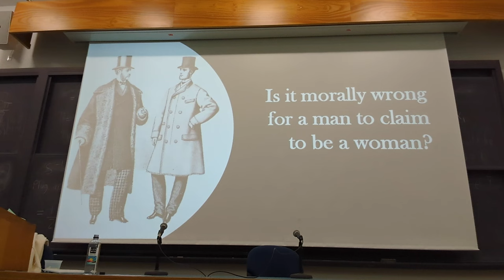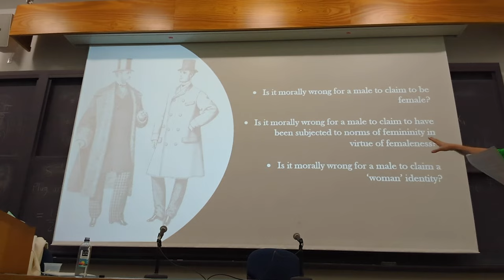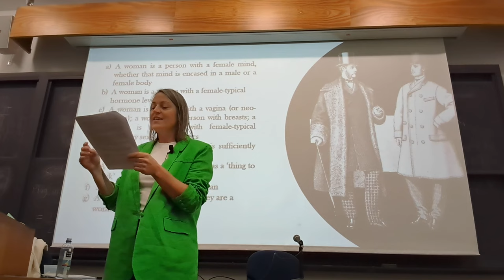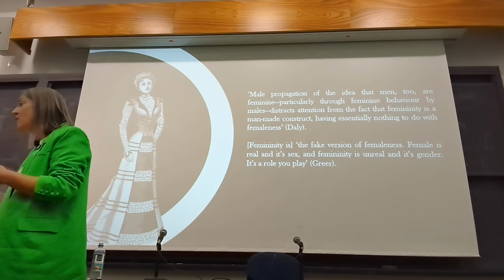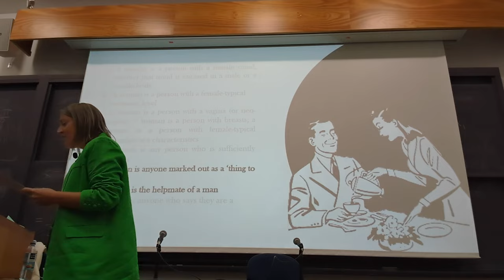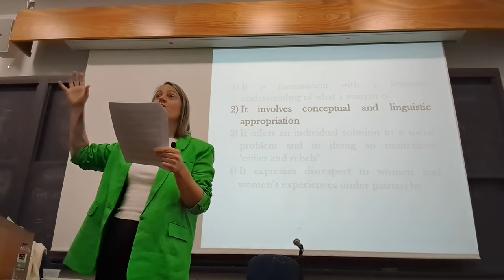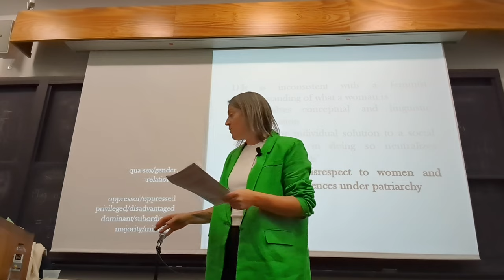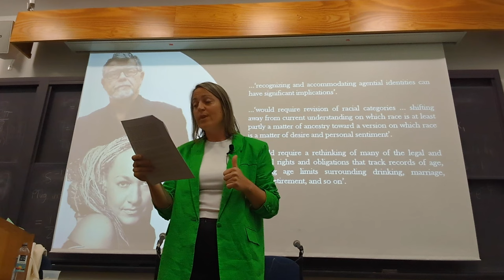Is It Morally Wrong For A Man To Claim To Be A Woman? | DeCamp Seminar, Princeton, 6th December 2023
A recording of the talk 'Is It Morally Wrong For A Man To Claim To Be A Woman?' given on the 6th of December in the DeCamp Bioethics Seminar at Princeton University's Centre For Human Values.

*Note: I recorded the video and edited it myself -- any sound & image quality issues are my responsibility, not Princeton's. There's a re-recorded version of the talk here: